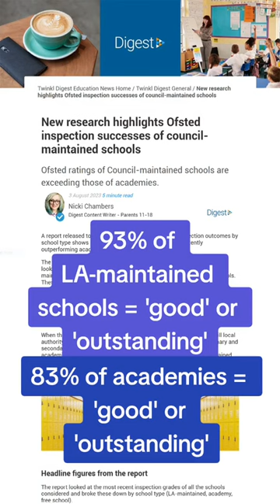New research highlights Ofsted inspection successes of council maintained schools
A report released today that offers findings on Ofsted inspection outcomes by school type shows council-maintained schools are consistently outperforming academies in Ofsted inspections.

The report looked at the most recent inspection grades of all the schools considered and broke these down by school type (LA-maintained, academy, free school). 93% of local authority-maintained schools have an ‘outstanding’ or ‘good’ rating, but 83% of academies have an ‘outstanding’ or ‘good’ rating. Check out the full Twinkl Digest story